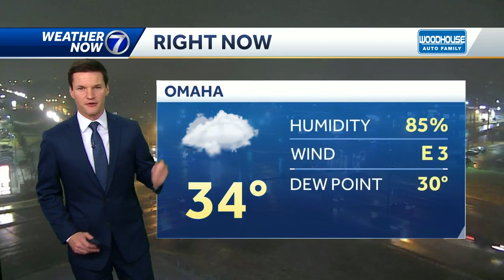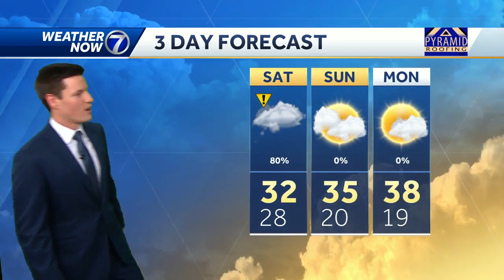Light to moderate snow continues overnight into Saturday, expect travel impacts